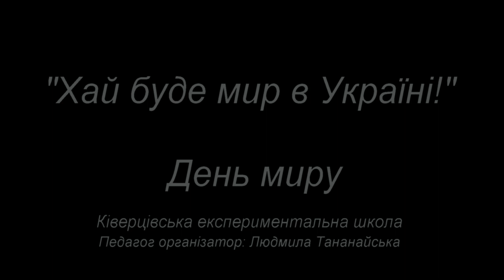День миру "Хай буде мир в Україні" Ківерцівська експериментальна школа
Мир – це життя, щастя, радість, чисте небо над головою.
Мир – це упевненість у завтрашньому дні, у своєму майбутньому.
Мир – це можливість спокійно учитися, працювати, любити і поважати одне одного.